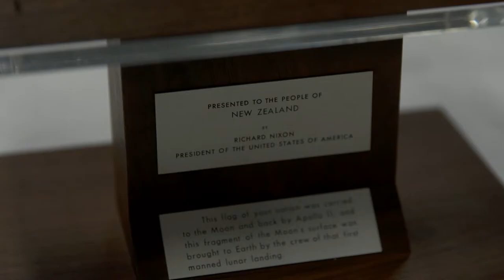Marking the 50th anniversary of the moon landing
At 8.17am on Sunday 21 July, it will be exactly 50 years since humans first landed on the moon.

Since then, it has shaped our pop culture and inspired new technology.

Many places are launching their own 50th anniversary events to mark the special occasion.

RNZ's Charlie Dreaver reports.